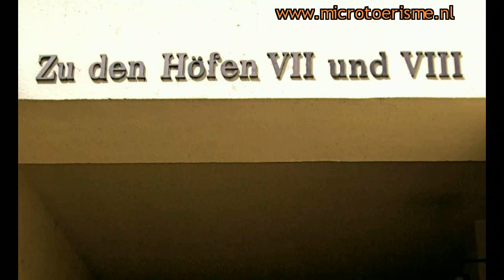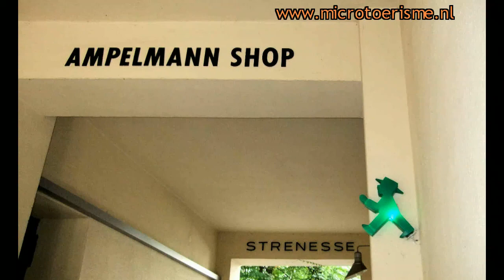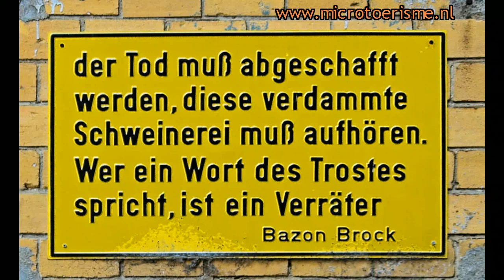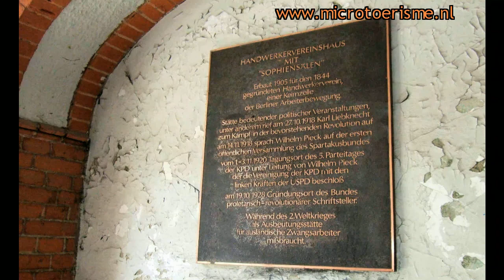InZicht Berlijn: Hackesche Höfe, Sophie - Gips Höfe, Sophiensäle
Hofcomplexen zijn een typisch Berlijns verschijnsel. Gebouwen in een carré, waardoor gebouwd kan worden in hoge dichtheden, waarbij toch ook nog licht kan toetreden. De Hackesche Höfe, de Sophie-Gips Höfe en de Sophiensäle zijn nu complexen waar door renovatie veel te genieten valt.